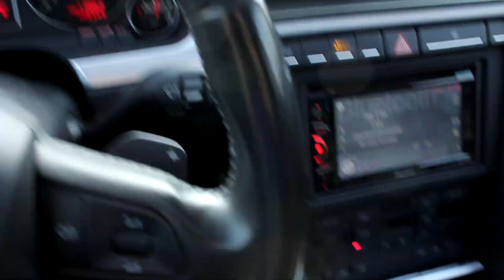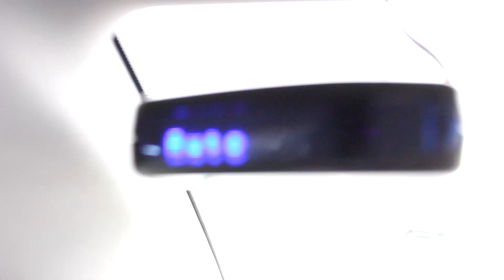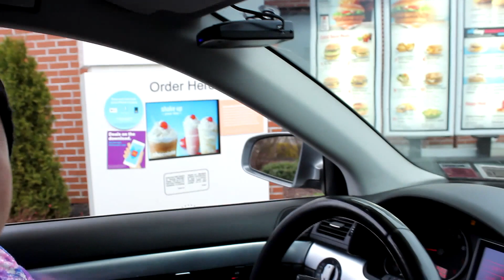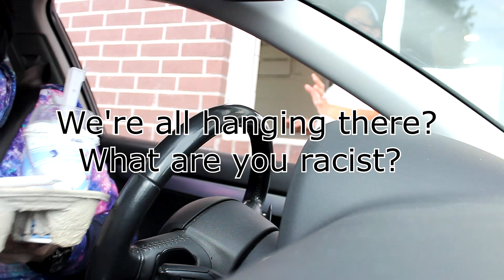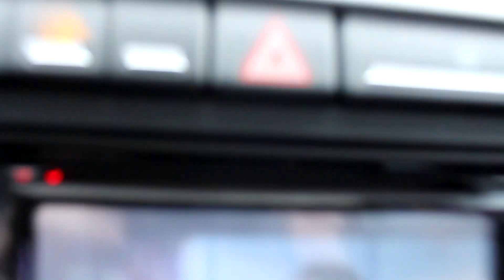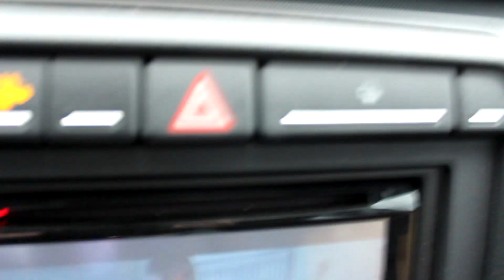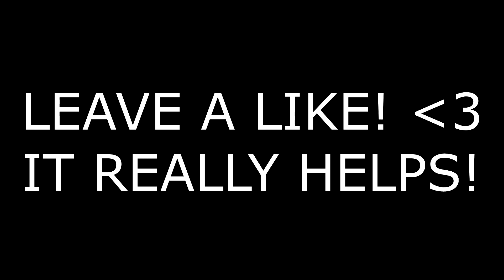MCDONALDS VLOG! SoaRCRC PART 5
LEAVE A LIKE for my first actual VLOG! Where i VLOG the whole time! SoaRCRC soarcrc! IF YOU WANT ME TO KEEP POSTING LET ME KNOW! :D

The ways you can connect with the VigorFam